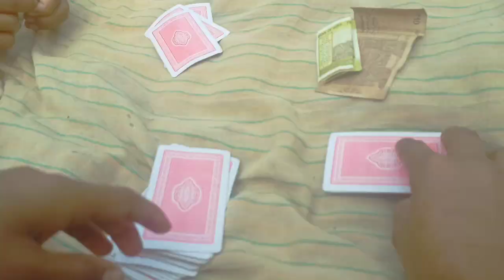New video upload Both clan Team please look full movie